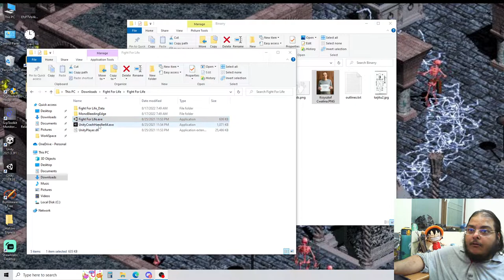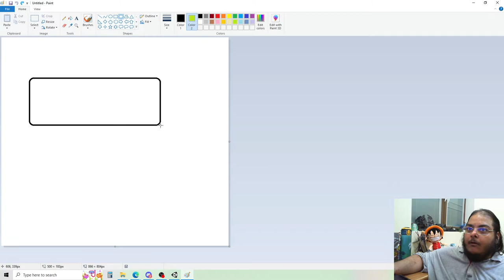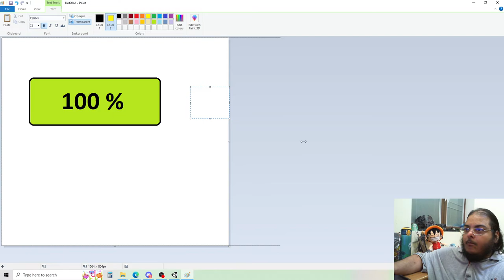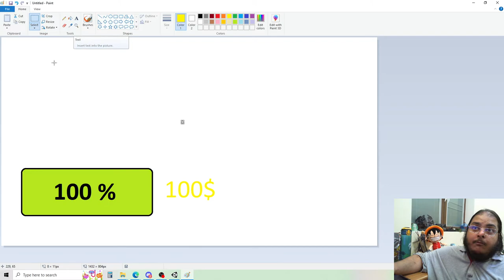تجربة لعبة Fight for life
في هذا الفيدو بنجرب نلعب لعبة شادي وهي عبارة عن لعبة نجاة زومبي، اللعبة قصيرة واخدت من المصمم حوالي شهر، وعلى حسب كلامه ما زال مصر على تعديلها، عنده جهود للتنظيم لإظافة التعديلات وإستماع اراء الأخرين والتجربة المستمرة للتطوير وهذا المجهود يقدر عليه،  ما يتعب من التعديل  بكثر ما يتعب من طلب من الجميع تجربة العابة وهذا التعريف ب"الدعاية بعنف" وللأسف هذه من افضل الطرق للنشر إنك تصر على نشر العابك وتغث الجميع وإلا ما حد بيتحرك فخبراء البزنز ينصحون بذلك، فنقدم له يد  جميعاً! يمكنكم تجربة العابه هنا

اللعبة كتجربة ما كانت سيئة او غثيثة حتى لما خسرت فيها اكثر من مرة، ولكن هناك مجالات كثيرة للتعديل والتطوير، اكبر مشكلة ممكن احطها إن إستخدام الأسلحة غير ممتع، الزومبي صحيح ميت ما له حركة غير يتجه في اتجاهك بس ممكن تعذر الشيء لأنهم بطيئين، بس سرعتك ما تقدر تعذرها كمان، اللعبة تحتاج تنافس اللاعب وما تكون سهلة ماي ولكن تحتاج شيء تقنع اللاعب يظل يلعب، تخليه يتحدى اللعبة ويحاول يحط خطط افضل للفوز، يجرب اشياء جديدة ويشوف نتايج ولكن لما اللعبة تكون خالية من الميكانيك والتقنيات ما تقدر تعمل اي من هذه، فالتجربة عبارة عن مزيج من التحكم ومشعار اللاعب وهو يلعب والموسيقى وحكاية قصة عن طريق التجربة، فإذا كانت التجرب جيدة اللعبة بتكون جيدة حتى لو كان فيه عدد من المشاكل في التصميم والرسومات والصعوبة، كلامي ممكن صار دائرة فيحتاج تفكير اكثر كيف ممكن اشرح هذه الأمور. هنا بأترك المصمم يقرر كيف يطور لعبته